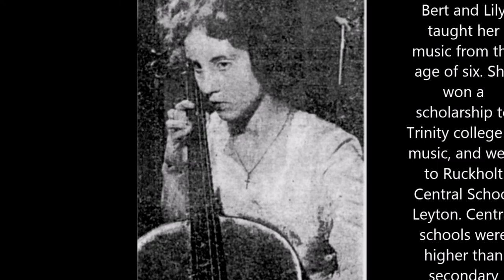Sun part 4 of 'Song of the Sea' a cello and violin duet by Janet Cattier JC1D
Part 4 of my Cello Concerto Song of the Sea is a duet between violin and cello with accompanying harp. Again, I have used computer engineered instrument sounds.  Gina Kent and Brenda, were ery goo one armed string players; Gina cello; Brenda Banfield viola. I have had to do two versions of this part ads I am trying to get the 'hang' of the new Cyberlink video editing program. I previously used the Windows 8.1 Movie Maker which I found good and easy. Brenda joined Wingfield in her early teens and lived in Croydon, so had to travel to Hale End School near the WaterWorks at the top of Forest Road, Walthamstow, every Monday evening for her music lessons and for the orchestra rehearsals. Music lessons were given freely by excellent teachers such as Edna Campbell, Betty, St John's Ambulance nurse, Mrs Wright, and Evelyn Gluck grandaughter of Burton the Taylor.   Vera Kantevitch, the reknowned violinist, wa thw Club's President and Patron. She presented me with a prize for raising money for the club. Roy Pratt, a deaf Chemist, cellist and composer gave me cello lessons and books on how to write music. I still have a family heirloom he presented me with. This thick music score volume has the name Mary Phillipps rtten inside. Roy lived in Bethnal Green I believe. :es Jenekinson was anher viin echer that stated th Endeavour Music Clubs in rughly the 1970s 0f whkh he Colne Endeavour band, Colchester, is a branch: I joined this wind band for the disabled and able-bodied musicians on moving to Colchester in 1976.Mayor, Paul Spendlove was the president of the Colne Endeavour Band. I evntually joined the St..Boyolh's Music Society in the 1980s, receiving more music lessons from  Olive Cox an accomplished violin teacher, and piano lessons from concert pianist, Inga Sabberton, and Colin Nicholson. New Music composer, who is on SoudCloud, Alan Parsons, was also one of my teachers.

     Lee Parry, who worked for Manders Organs and repaired the St Botolphs organ, Colchester, conducted Wingfield after Bert Lyon died in 1981. Lee had a son who played flute in the Halle orchestra; he was a very humble man. I special mention goes to John Parry in Ipswich who gave me further composition lessons via the Open University: I did a BAHons degree in the early 2000s as a disabled student. I also had private music GCE and composition lessons in my early teens onwards off Lesley Barnes who became a concert pianist.  I am now publishing my work myself as a tribute to all these lovely sincere people and teachers...